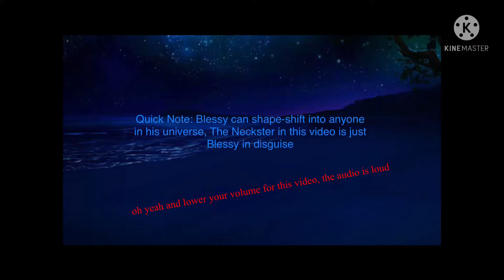Clarity meme but a bit unique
I wasted one hour of my day to make this.